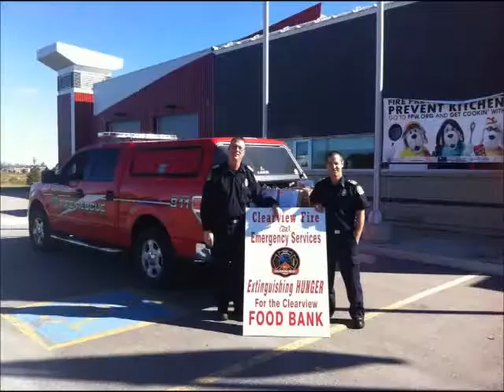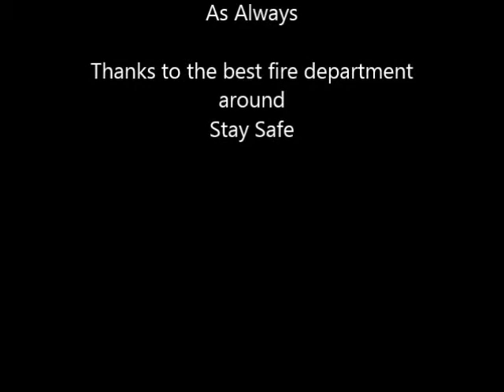CFES 2013 Year End Videio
Men and women of the CFES doing what they do.